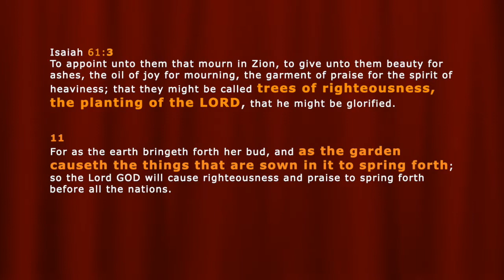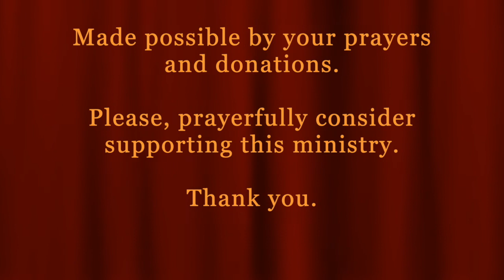WORD! (3) * SEASONS CHANGE! * It's a STORM! Not a CURSE! * Take DOMINION!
DEEP INSIGHTS: Don't measure GOD by your DARKNESS!  How will you handle your SEASONS? WORD UP! (3) * MILK the WORD & Get the MEAT Out of it! * SEASONS CHANGE! * It's a STORM!  Not a CURSE! * Take DOMINION!   ❤️ Thank you. God Bless you. / To join our online services on Saturday, for details.  We are GOD'S CHURCH OF LOVE ❤️ ONLINE ... LHH, Pat Love, Pats2cents,